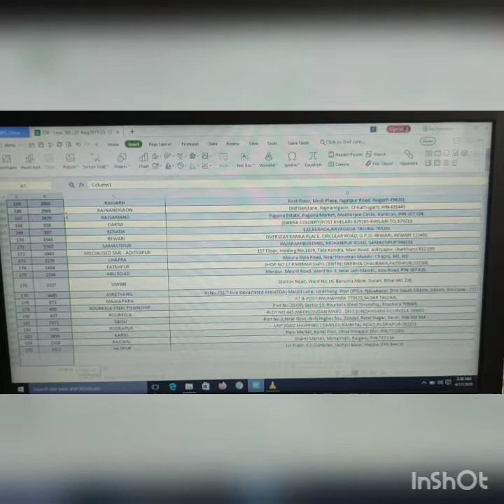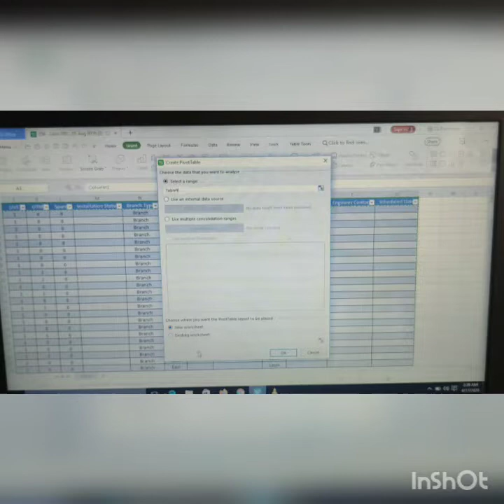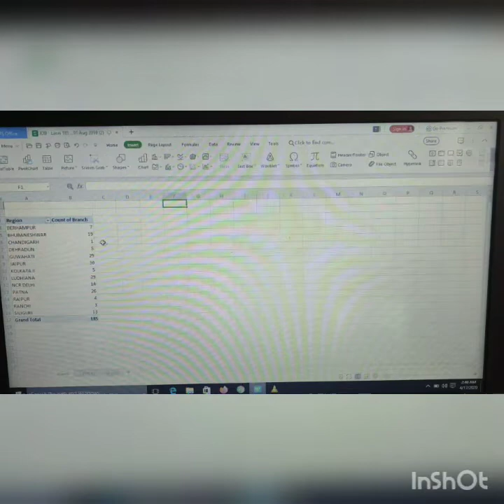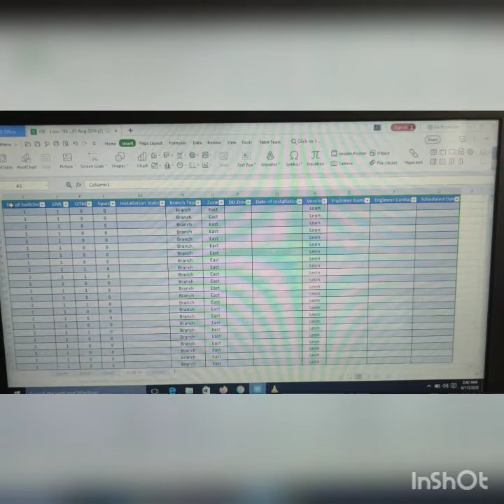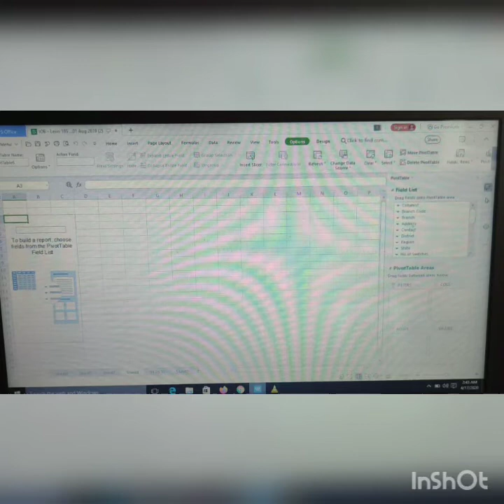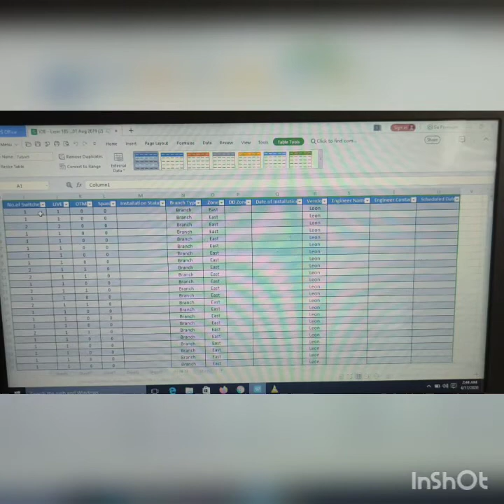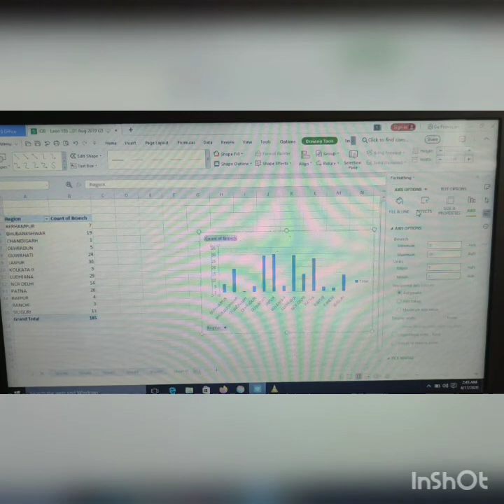How to make Pivot Table and Pivot Chart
In this video how to make Pivot table and  Pivot Chart with practical, see Video till end and grow up skills